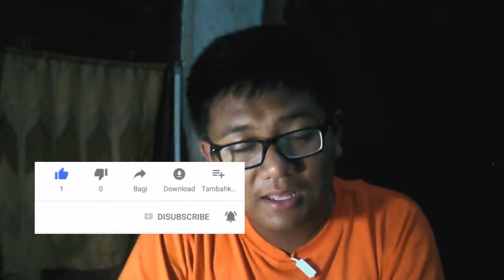10 Anime Terbaik Tahun 2019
Konichiwa kembali lagi dnegan saya Reza POI pada kesempatan kali ini saya akan membagikan anime romance terbaik untuk kalian
Sosmed Ane:
Software Edit Video: FIlmora
Kamera: Sony
Tripod: 3110
Laptop yang saya pake: Acer Aspire E1-410
Spec:
 Celeron Quad Core , Pentium Quad Core
Model Prosesor Pentium Quad Core N2920
Kecepatan Prosesor 1.8 GHz
Memori & Penyimpanan RAM  2GB
Tipe Memori DDR3
Tipe Penyimpanan HDD
HDD  500GB
Drive Optikal DVD±RW SuperMulti DL